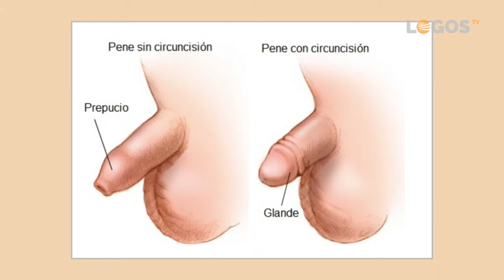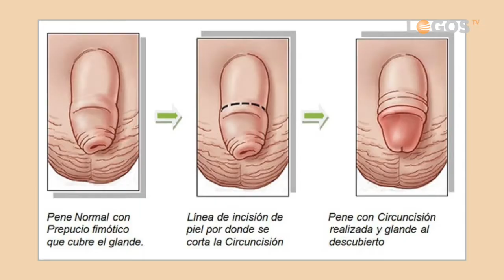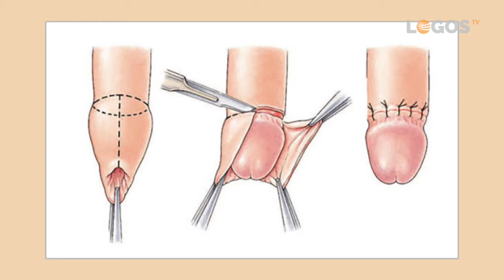Logos Estudio - 03 La unidad del evangelio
Te invitamos. ¡Acompáñanos en la Escuela Sabática! Javier Moliner y su invitado especial Ester Malaxetxebarria nos presentan: La unidad del evangelio.

Licencia CC-SA-NC-BY